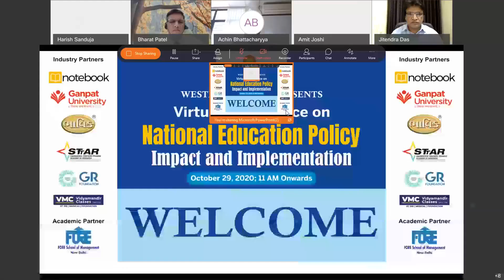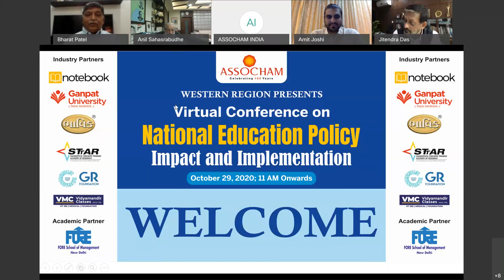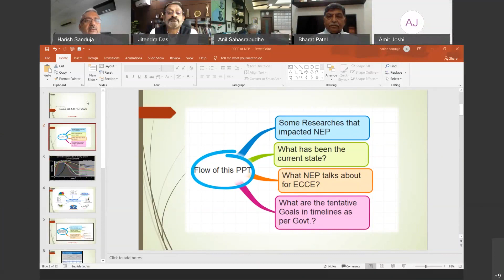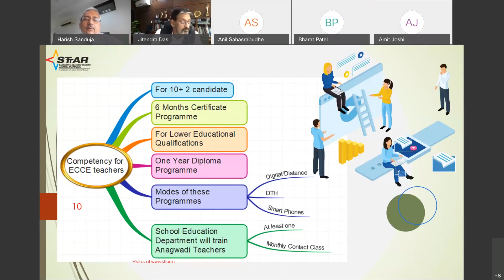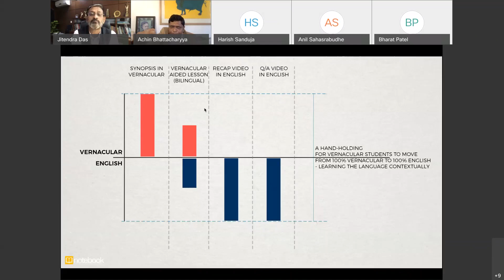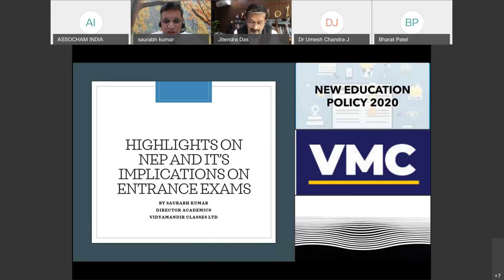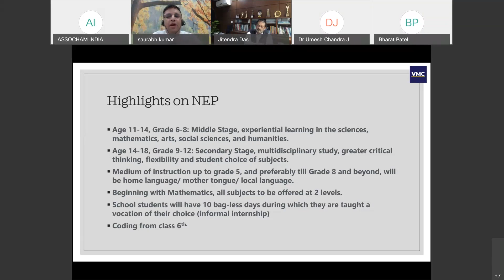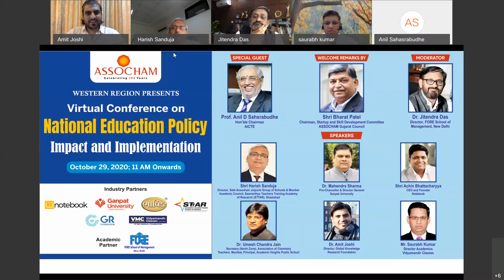Virtual Conference on National Education Policy-Impact and Implementation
ASSOCHAM organised a webinar to discuss the impact and implementation stages of NEP2020.